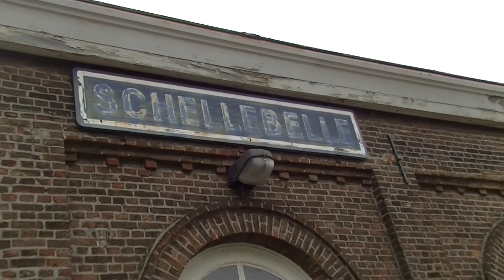Vroeger en Nu 81 station Schellebelle